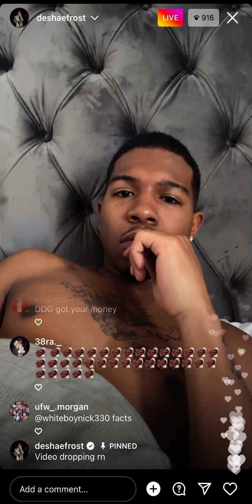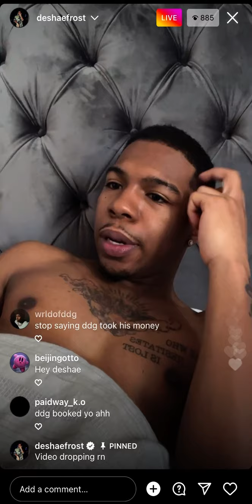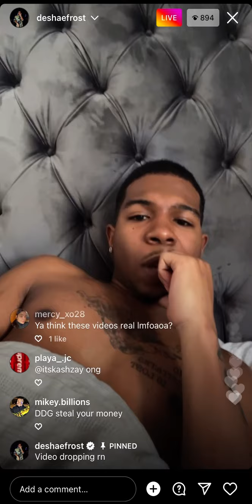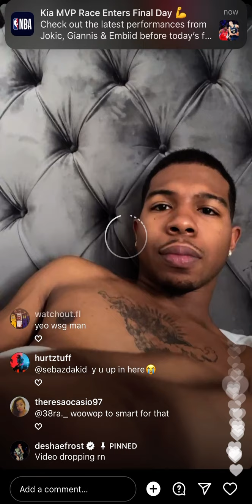Deshae Frost speaks on getting robbed by DDG!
Like for the algorithm!
Comment who’s live you wanna see next!